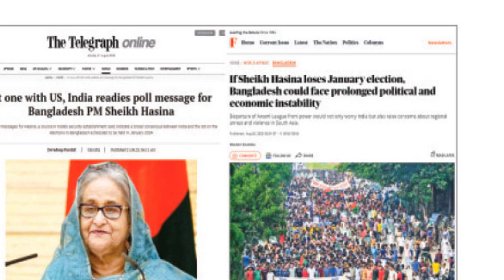Bangla News 07 September 2023 Bangladesh latest news Today bd update news SAFA Bangla news Update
Bangla News 07 September 2023 Bangladesh latest news Today bd update news SAFA Bangla news Update Banglanews​

                                 *** ANTI-PIRACY WARNING ***